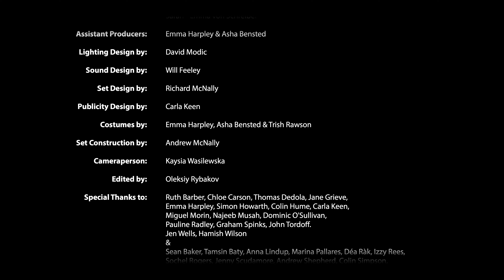Butterfly Effect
This video contains extracts from Butterfly Effect, a collaborative play produced by WRiTEON and Twisted Willow Theatre. It was performed in the Corpus Playroom, Cambridge, from Wednesday 25th May to Saturday 4th June 2016. The project was led by Kim Komljanec as Head Writer & Co-Producer and Richard McNally as Director and Co-Producer.

Written by Kim Komljanec, Julia Bolden, David Lambert, Rachel Mariner, Richard Peoples, Trish Rawson, James Stedman, Melanie Taylor, Sue Witney & Philip Webb Gregg.

Starring Colin Simpson, Saskia van Ryneveld, Max Digby Carpenter, Amber-Page Moss, Tamsin Baty, David John, Suzanne Emerson, Declan Lynch & Emma von Schreiber.

Camera Person: Kaysia Wasilewska

Edited by: Oleksiy Rybakov